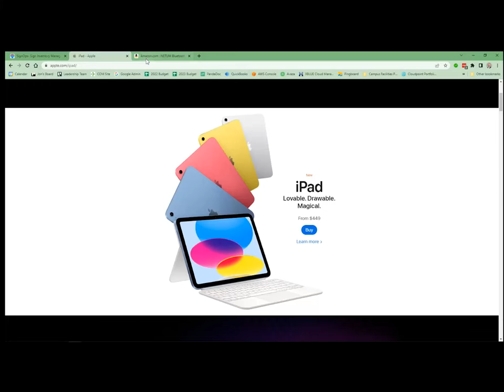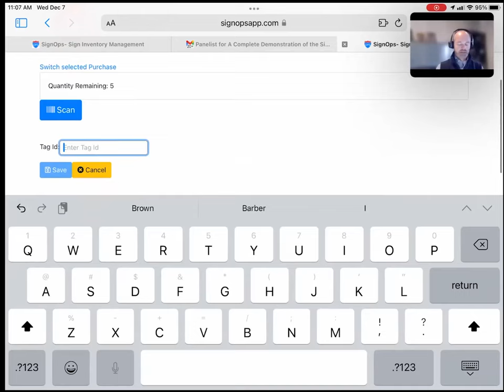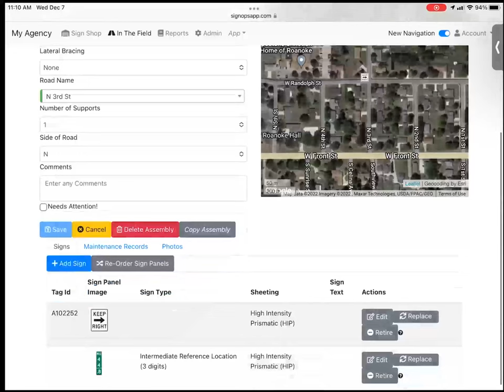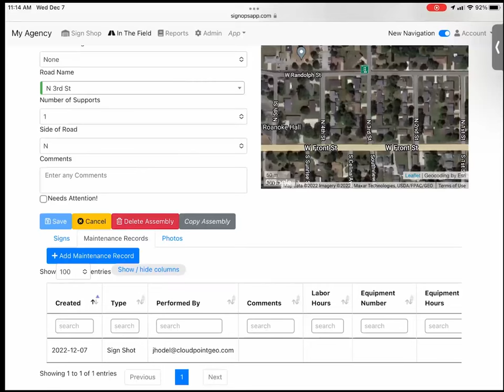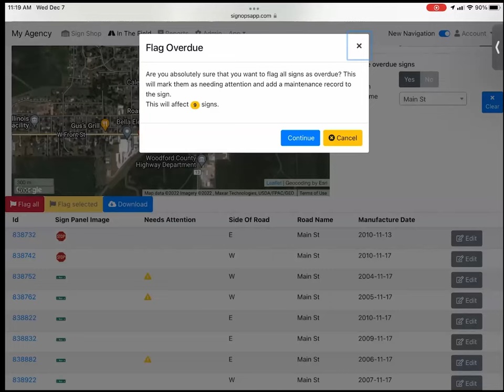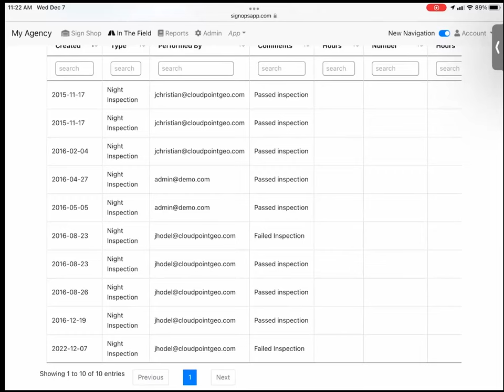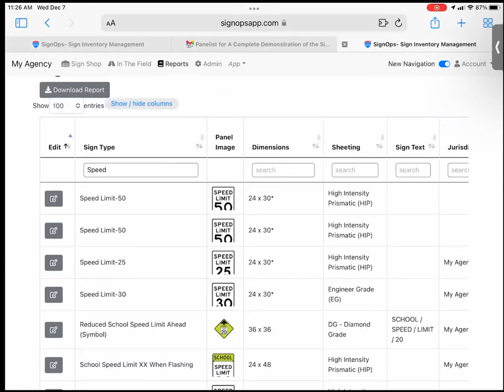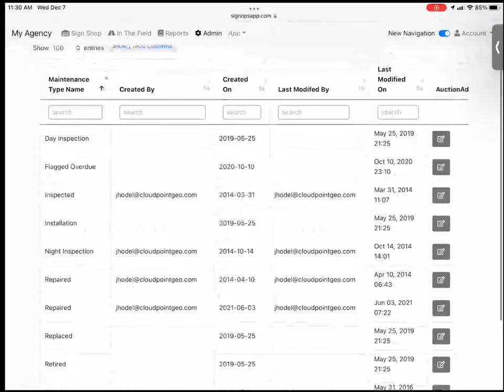A Complete Demonstration of the SignOps Application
This video provides a complete, in-depth demonstration of SignOps: Cloudpoint's Sign Inventory Management Application. We highlight all of the features and workflows in the application and educate users on how the SignOps application can be utilized to better maintain their sign inventories.